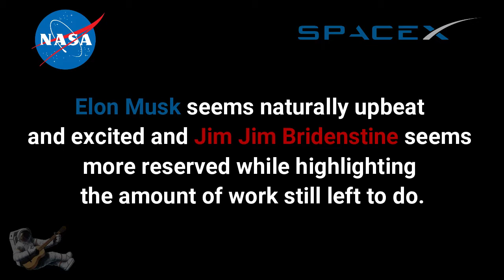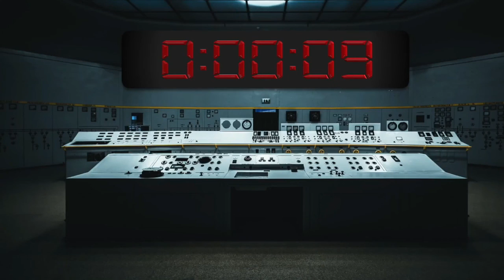Post Launch IFA Test Press Conference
Post-launch press conference after successful In-Flight Abort test of the SpaceX Dragon Crew spacecraft.
CREDIT: NASA

NA NA
Stringer News1
C4
EldonS
Ugly German Truths
Janey